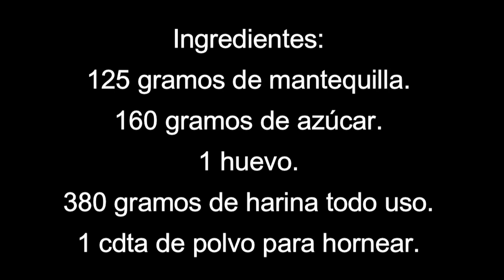Galletas 1 HUEVO FÁCILES - Claudio Us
Hola como estan aqui les dejo esta receta, espero les guste mucho y puedan disfrutarla, no olviden suscribirse y activar la campanita de notificaciones, recuerden que ya pueden unirse al canal y disfrutar de todo lo nuevo que les traigo.
ingredientes:
1 huevo.
125 gramos de mantequilla.
160 gramos de azúcar.
1 huevo.
380 gramos de harina de trigo.
1 cdta de polvo para hornear.